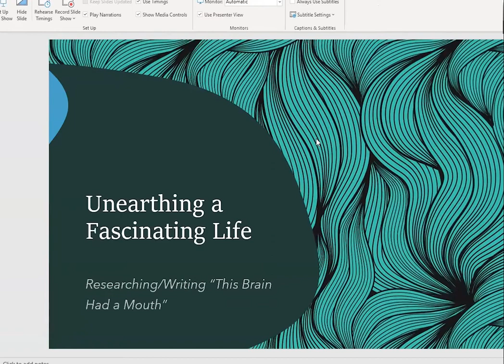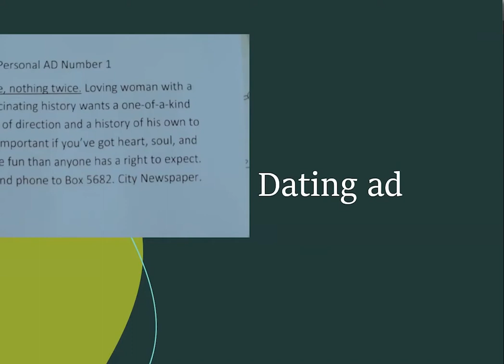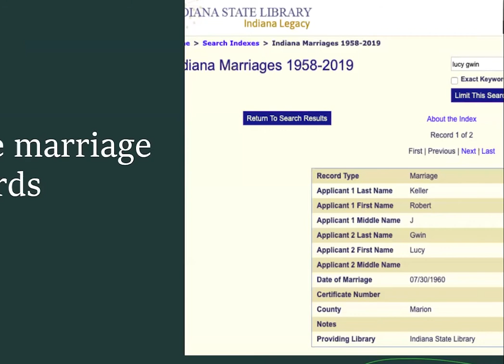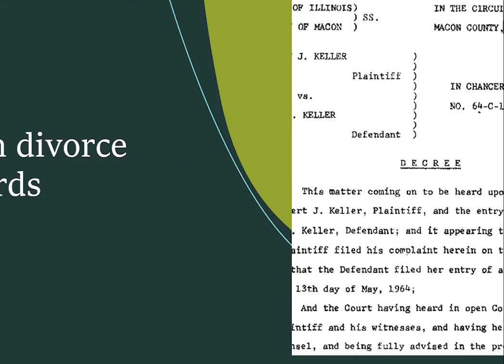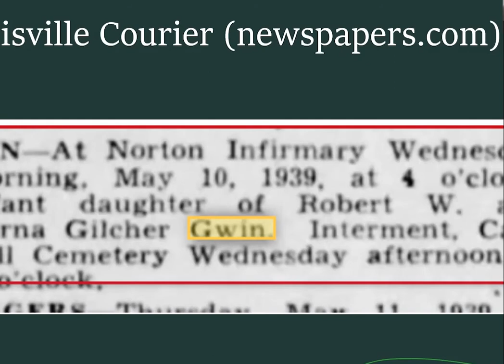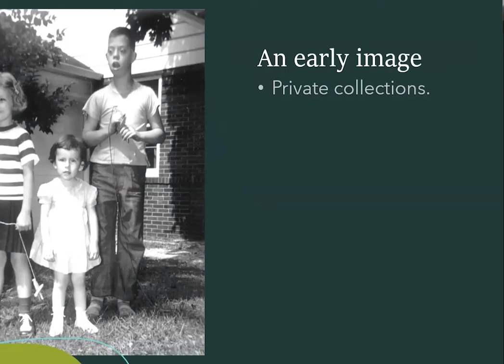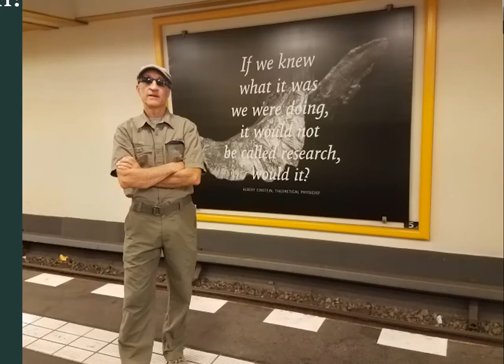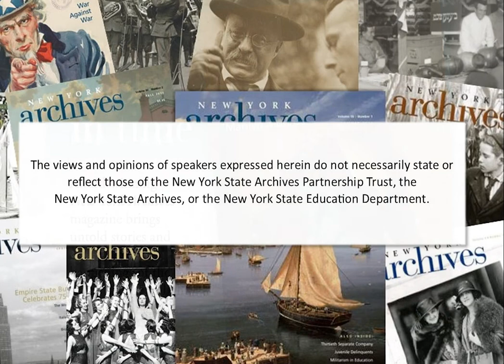Researching and Writing about the Life of Disability Rights Activist Lucy Gwin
Speaker: James M. Odato

Hear the amazing story of author, advocacy journalist, disability rights activist, feminist and founder of Rochester’s Mouth magazine, Lucy Gwin. After an automobile accident left her with a brain injury, Gwin became a tireless advocate for the equal rights of people she termed "dislabled." Learn more from author James Odato more about the monumental impact and staunch dedication Gwin and other key disability rights activists and organizations had to the belief that disability rights was a critical part of the civil rights movement.